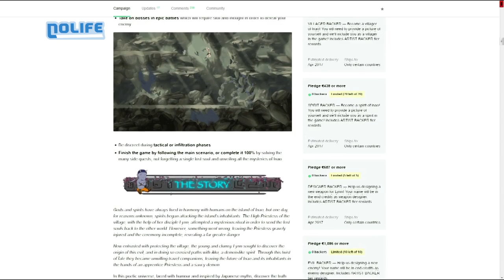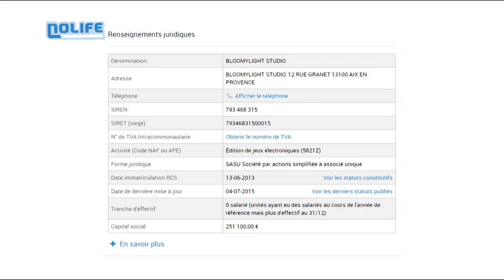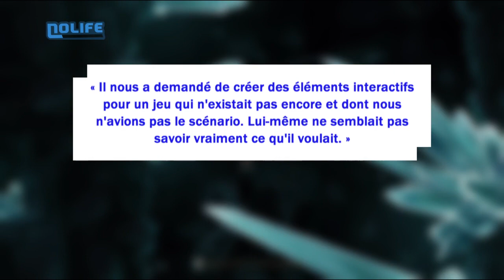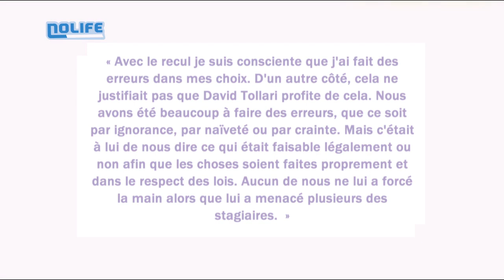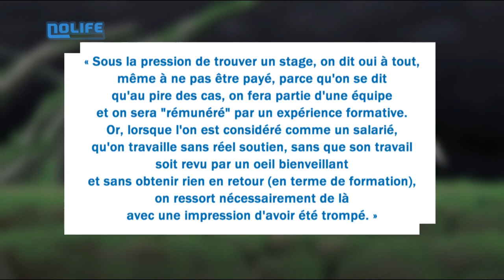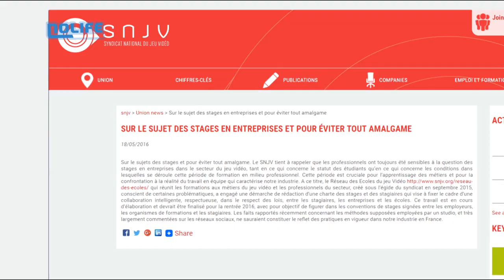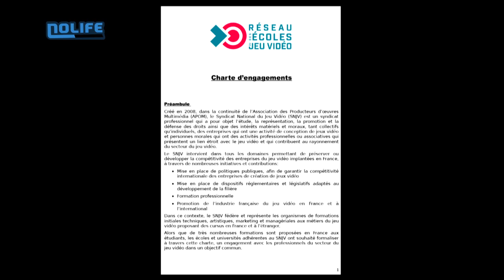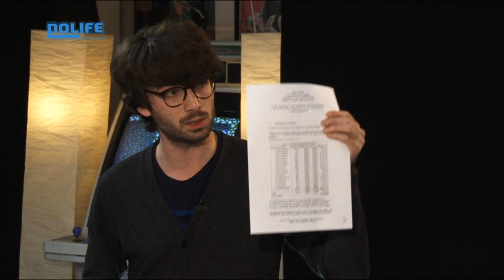Bloomylight, les stagiaires et le kickstarter Reportage noco